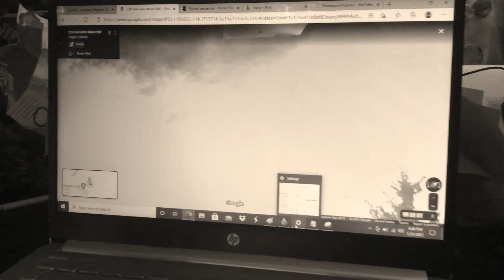Wither Part 146 (2020)